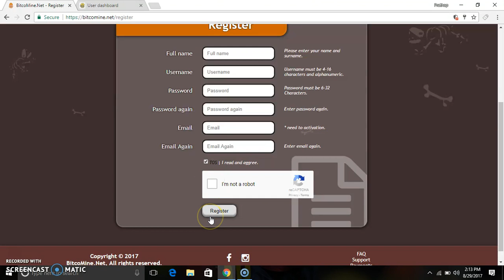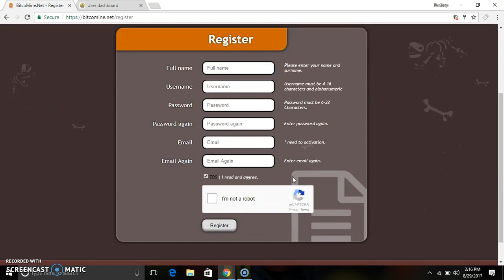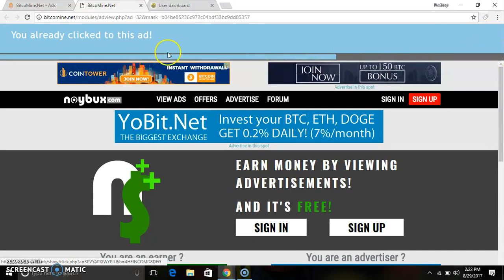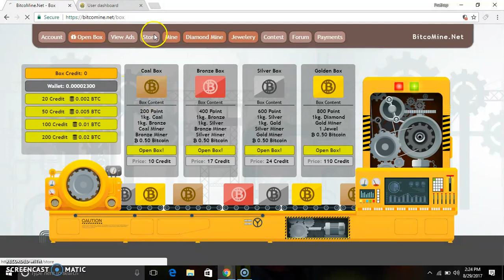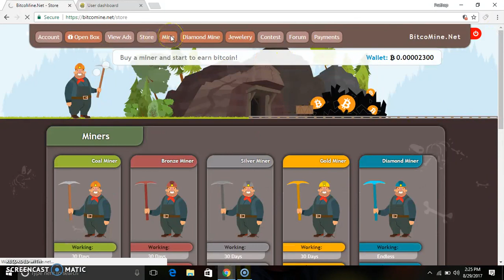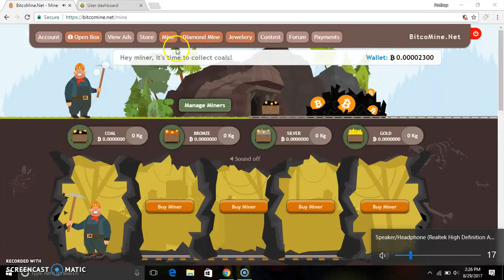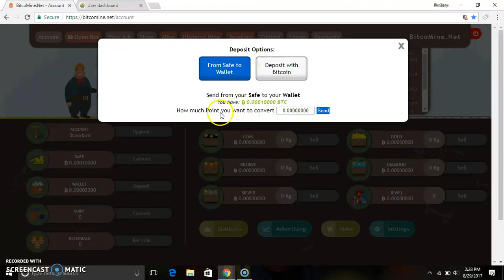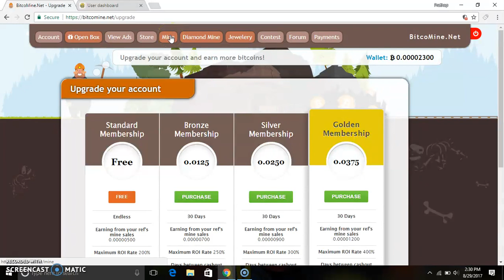Bitcomine bitcoin earning site and Daily earn 0.001btc without any investment